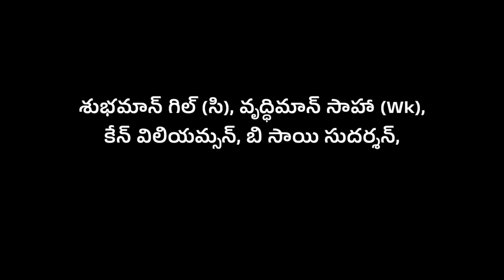Gujarat Titans 2024 Playing 11 | ipl 2024 updates | ipl news 2024